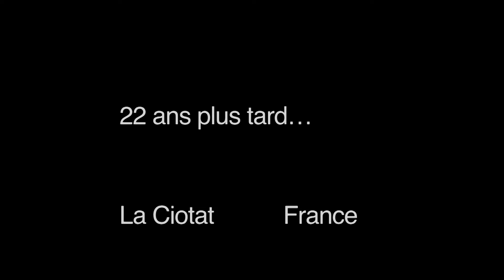22 ans plus tard 2008 2022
Bonus du DVD Appelez-moi Madame